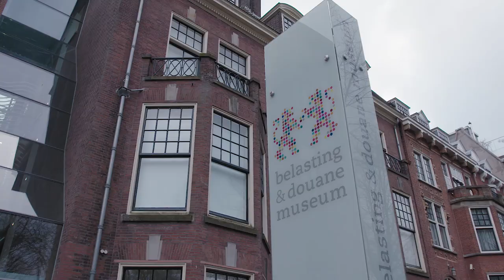Gastles door staatssecretaris Menno Snel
Staatssecretaris Menno Snel van Financiën bezocht op maandag 25 maart het Belasting en Douane Museum in Rotterdam. Hij gaf een gastles over belastingen aan leerlingen van 4 VMBO van het Comeniuscollege.